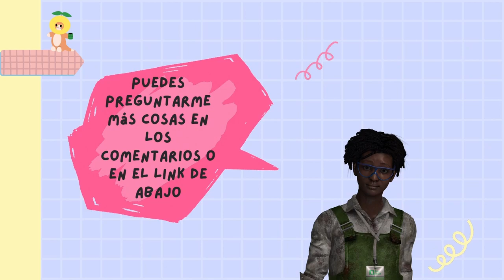Cómo conseguir el amuleto "Wrathful Well" | Dead by daylight, Sadako rising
la neta este está más chido que el que te dan en la compra del dlc xd

Un día me tocó jugar contra un Wraith, y mientras estaba enganchada, ví que ese men traía un llaverito extraño, al principio pensé que era una ollita o algo así, y me puse a buscar y resulta que yo también lo tenía jsj